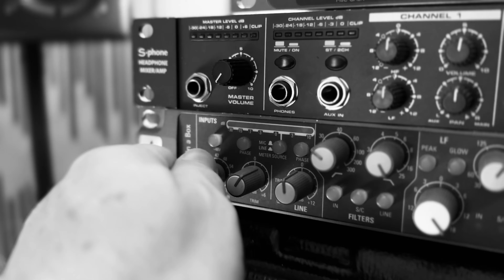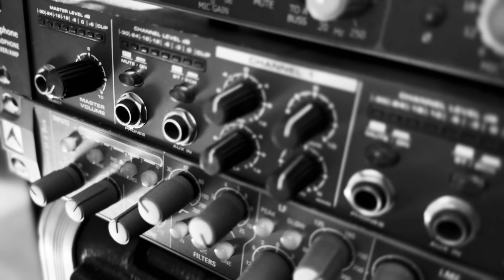Marek Kościkiewicz Zaklęci w Tańcu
Chciałem przypomnieć piosenkę z przed 30 lat, którą zaśpiewałem na płycie De Mono Abrasax.
Nowa wersja jest zapowiedzią premierowych piosenek które ukażą w styczniu 2025.
Zaklęci w Tańcu :słowa i muzyka Marek Kościkiewicz